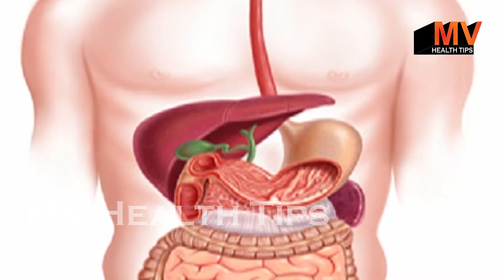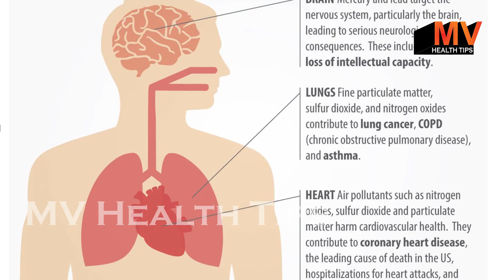प्रदूषण से शरीर को होने वाले नुकसान से बचने का उपाय || Health Tips Gyan